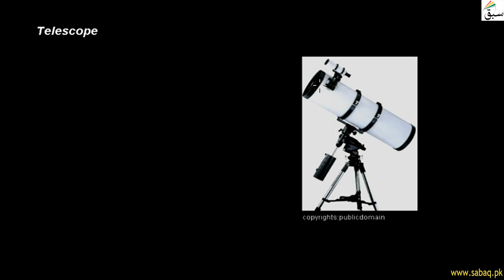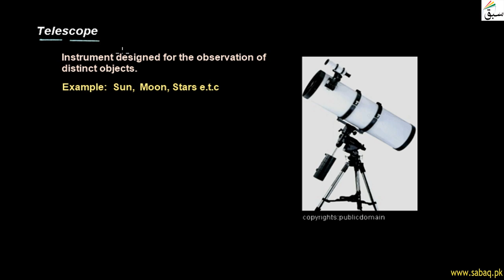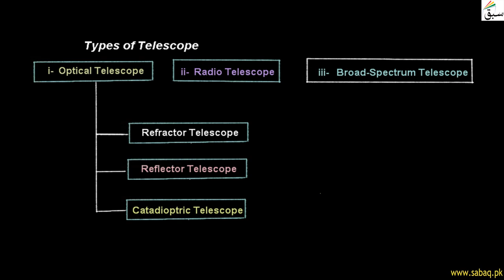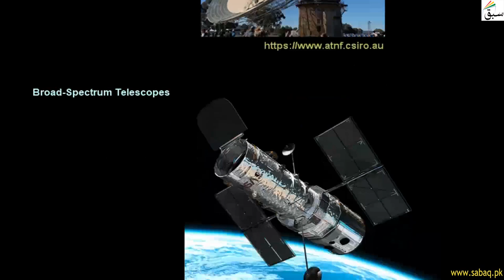Telescope, General Science Lecture | Sabaq.pk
Telescope is the instrument designed for the observation of distant objects
This video is about: Telescope. Practice tests and free video lectures for Physics, Chemistry, Biology, Math’s, Computer Science, English & more subjects are also available at Sabaq.pk. So, subscribe to Sabaq.pk/Sabaq Foundation now and get high marks in your exams.

CLASSES WE COVER AT SABAQ.PK / SABAQ FOUNDATION:

1. KG
2. Class 1
3. Class 2
4. Class 3
5. Class 4
6. Class 5
7. Class 6
8. Class 7
9. Class 8
10. Class 9
11. Class 10
12. Class 11
13. Class 12
14. Class 13
15. Class 14
16. MCAT
17. ECAT
18. CSS

BOARDS WE COVER AT SABAQ.PK / SABAQ FOUNDATION:

1. FBISE
2. Sindh Board
3. KP Board
4. Balochistan Board
5. Cambridge

STUDY MATERIAL WE OFFER AT SABAQ.PK / SABAQ FOUNDATION:

1. Physics Lectures
2. Chemistry Lectures
3. Mathematics Lectures
4. Biology Lectures
5. English Lectures
6. General Science Lectures
7. Computer Science Lectures
8. General Math Lectures
9. Accounting Lectures
10. Statistics Lectures
11. Advance Accounting Lectures
12. Cost Accounting Lectures
13. Practice Tests
14. Physics Practical
15. Chemistry Practical